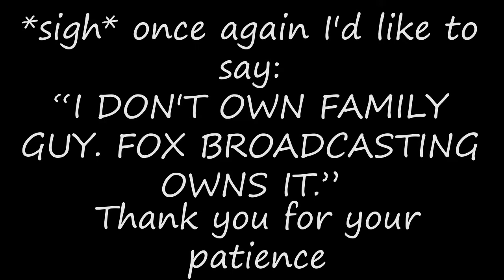Family Guy: Chris as a-ha "Take on Me" (Original JNL Video)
Family Guy is own by FOX broadcasting. so PLEASE don't take my videos down. You used to be cool FOX!!